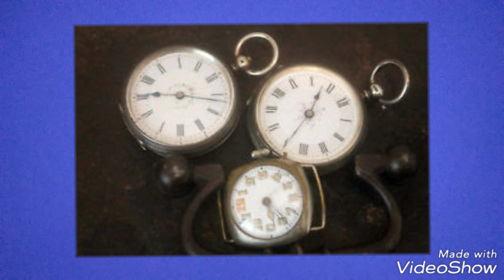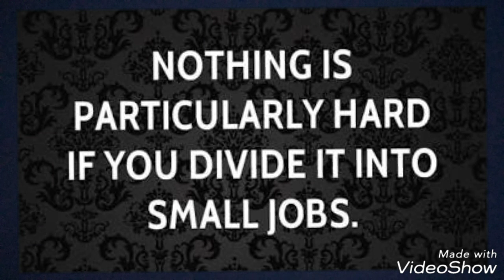Short story on Henry Ford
Short story on Henry Ford, "Nothing is particularly hard if you divide it into small jobs"